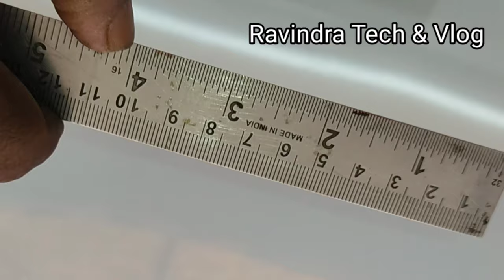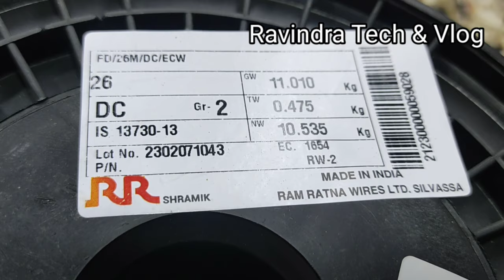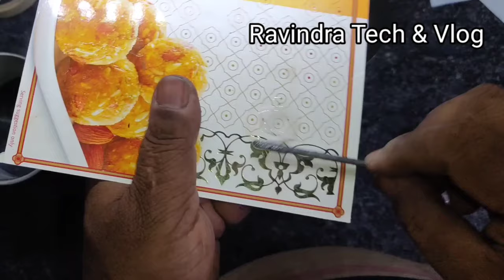How to Make 4" IN OUT Voice Coil Full Detail | ऐरोलाईट से इन-आउट स्पीकर क्वाईल बनाने की पूरी जानकारी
4" IN OUT Voice Coil Full Detail
ऐरोलाईट से क्वाईल बनाये
How to Make IN OUT Voice Coil At Home